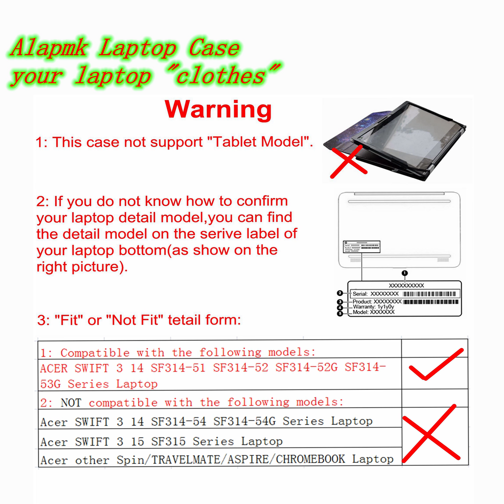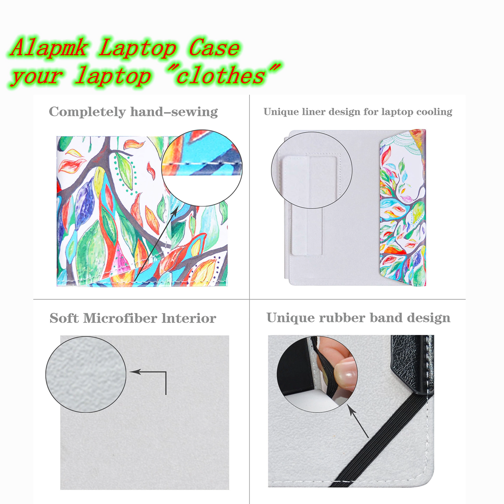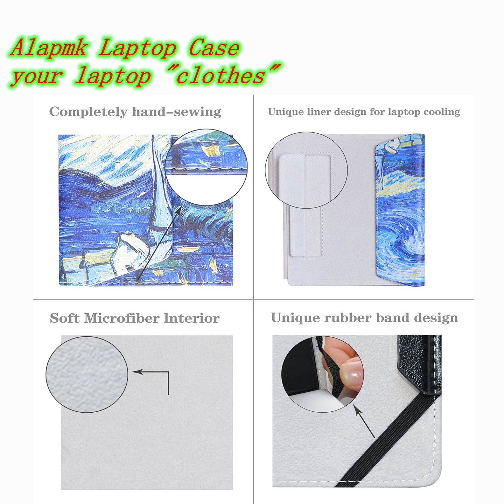ACER SWIFT 3 14 SF314-51 SF314-52 SF314-52G SF314-53G Series Laptop case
Alapmk Protective Case Cover For 14" ACER SWIFT 3 14 SF314-51 SF314-52 SF314-52G SF314-53G Series Laptop(Warning:Not fit SWIFT 3 14 SF314-54 SF314-54G Series)
We are manufacturer and Amazon seller of laptop Protective Case,Our store have 500+ laptop models cases,search more laptop models's case,please search "Alapmk + your laptop model".